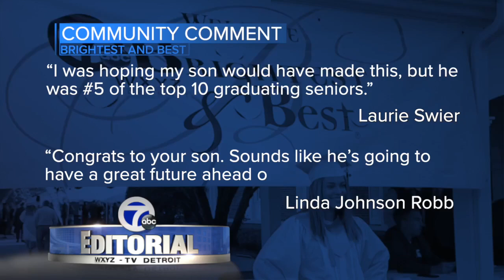Community Comment on Scholars and MI Central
Editorial Director Chuck Stokes shares viewer comments about WXYZ's Brighest and Best, Michigan Central Station and the Rocket Mortgage Classic